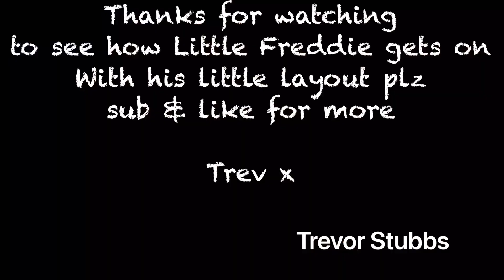Little Freddie takes my Deltic to @Angel Of Crewe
Little Freddie is at @Angel Of Crewe to collect his little NGauge layout kindly made and donated to Freddie by Rach n Shaun.

Little Freddie loves trains and this kind gesture from them is amazing and I can say something that Little Freddie and his mum really do appreciate.

I am going to be helping Little Freddie turn this into a lovely little layout so if you would like to see how we get on plz do make sure to like, sub, and even share.

@SydneyBridgeTMD @Angel Of Crewe @staceyharms488